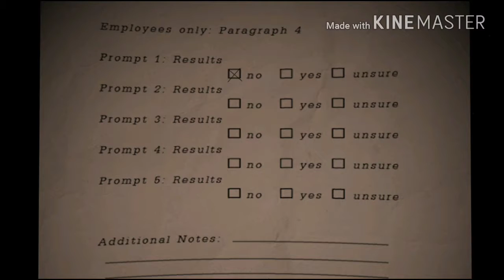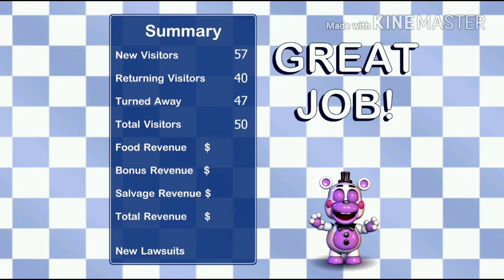Salvaging Salvaged Springtrap / Freddy Fazbear's Pizzeria Simulator(FNaF 6)